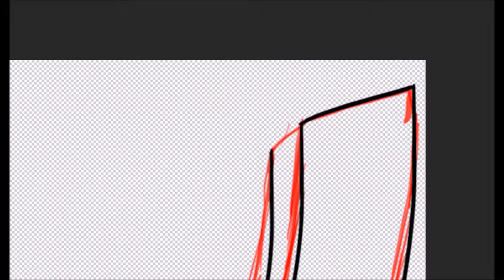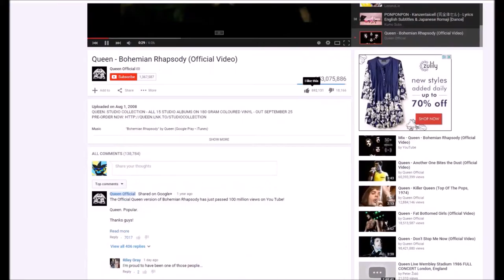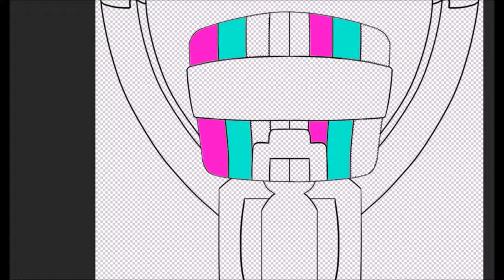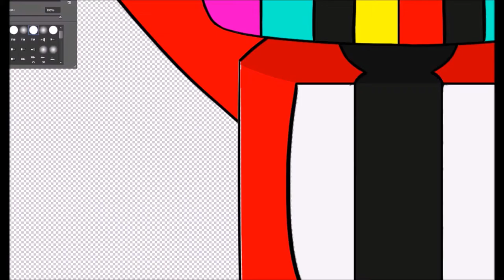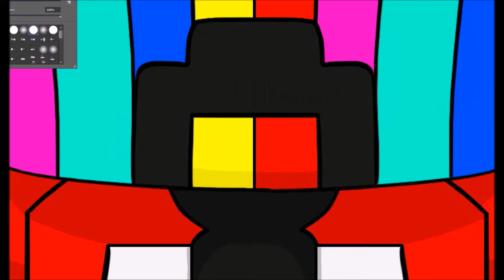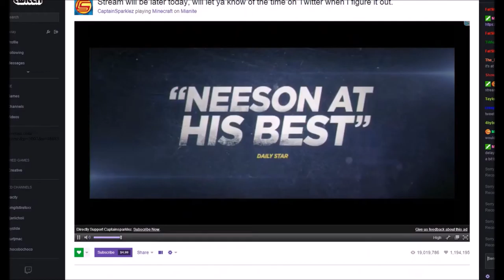Minecraft Speedart: MobAssassin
Reuploaded due to accidentally showing my Skype name :P

Uploading and drawing speed arts is effort, I should start doing gaming, anyways, I hope you enjoy! XD

If you want me to draw you a Minecraft avatar or something just contact me on DeviantArt or comment down below and tell me what you want, I will possibly draw it if I'm in the mood :D